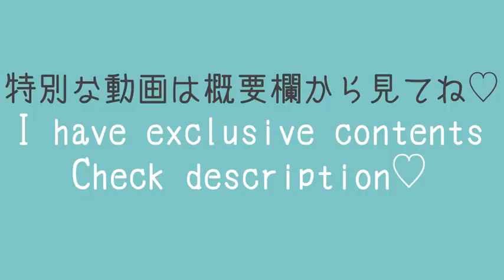Club Dress①⓪👗 Try On Haul